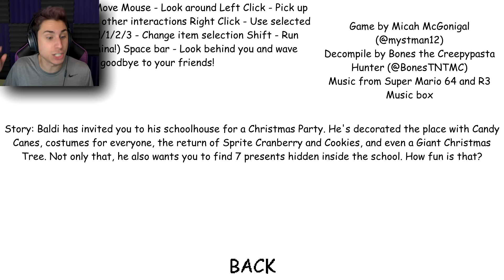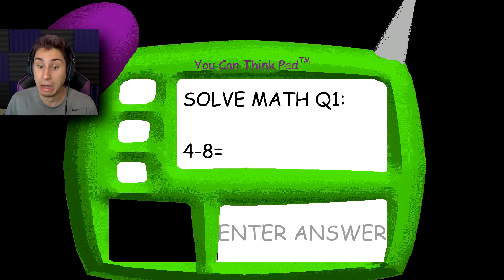BALDI INVITED ME TO HIS CHRISTMAS PARTY! | Baldi's Basics Mod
Baldi invited me to his Christmas Party in this new baldis basics mod | The Frustrated Gamer is back with a new baldi's basics in education and learning mod and today I am playing baldi's basics Christmas present hunt which is the new Christmas baldis basics mod! Will Baldis basics Christmas party be fun or will Baldi chase me around with his ruler once again? Let's play baldi's basics mod with The Frustrated Gamer!

► More funny baldi's basics gameplay!